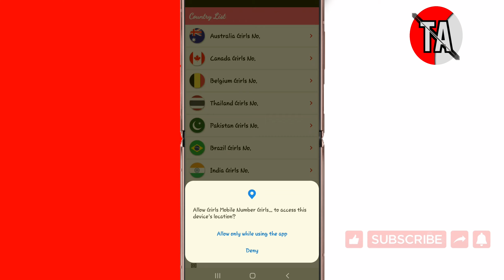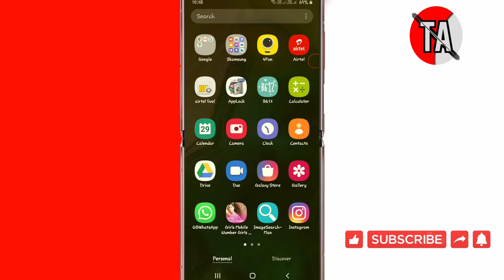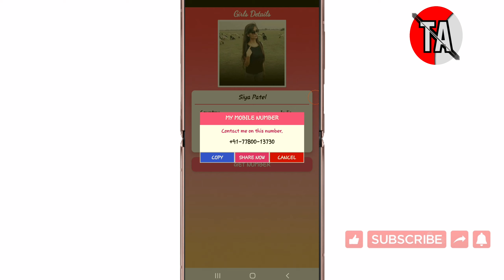गर्लफ्रेंड बनानी है तो यहां से करें लड़कियों से बातें और मैं अपना नंबर भी देती है!!